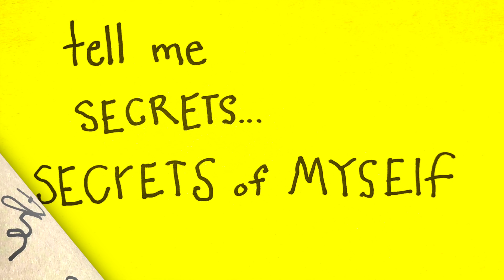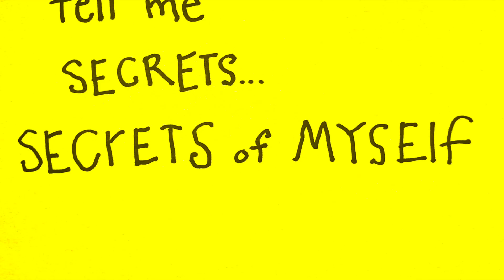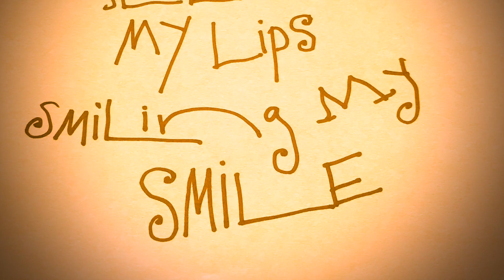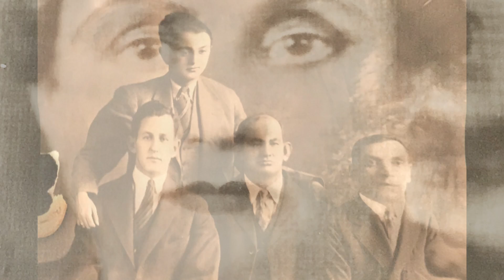Family Album Robby Benson & Karla DeVito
"Remembering the past - with love..."
Written by: Robby Benson & Jerry Segal.